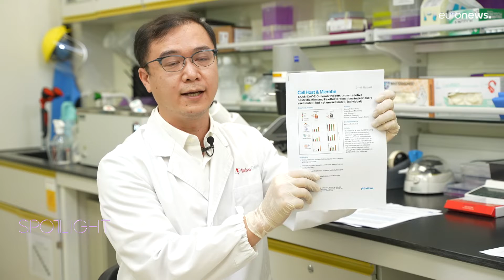Weltumspannende Alzheimer-Forschung aus Hongkong (German) (Sep 2022)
Hong Kong's start-up scene was combining innovation and entrepreneurial spirit with universities and laboratories, coupled with the industrial might of the GBA. At the Hong Kong Science Park, research clusters called InnoHK are developing global collaboration. Health@InnoHK focuses on healthcare and AIR@InnoHK on AI and robotics technologies. Director of Hong Kong Centre for Neurodegenerative Diseases Prof Nancy Ip said the Hong Kong Science Park had provided the much-needed infrastructure for innovation and technology development, and biotech start-ups could achieve synergy effect by interacting with each other in the park. Professor Helen Meng, Director of Centre for Perceptual and Interactive Intelligence, talked about their collaboration with MIT and others in developing wearable electronics that could be used for rehabilitation and sports training. Xiaobing Li, Chief Business Officer of a French company, Invivogen, said the Science Park has provided expensive devices which facilitated their bioresearch on vaccine development.  CEO of the HKSTP Albert Wong said the Science Park's well-established infrastructure, including electronic labs, biomedical labs, data, robotics, A.I and even virtual labs, can facilitate companies to do technology, research and development right away. He believed the GBA provided a huge market for products and HK could play a role in bringing out technology from Mainland China.